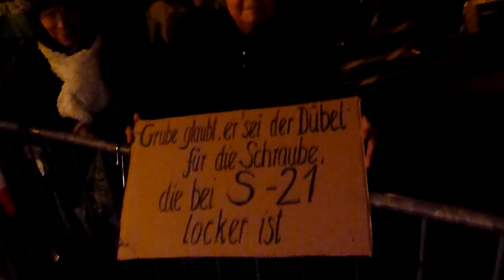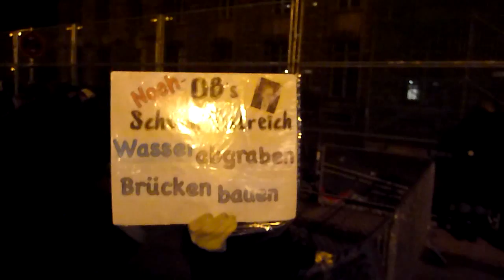Parkorchester "Compagnia Sackbahnhof" - 108. Montagsdemo gegen Stuttgart 21 - 23.01.2012